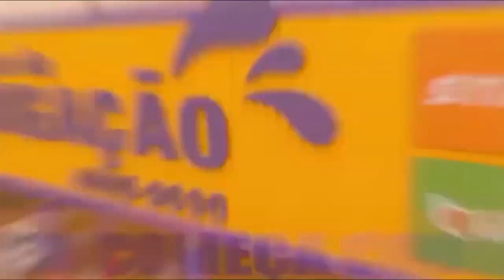OLHAR MUNICIPAL 06/11/23